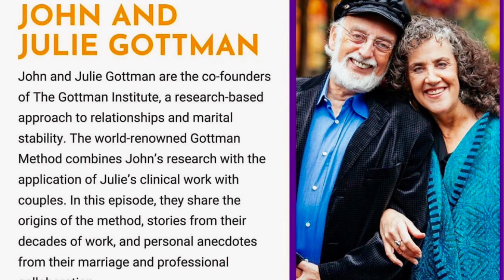The AAMFTPodcast -Episode36 - John & Julie Gottman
John and Julie Gottman are the co-founders of The Gottman Institute, a research-based approach to relationships and marital stability. The world-renowned Gottman Method combines John’s research with the application of Julie’s clinical work with couples. In this episode, they share the origins of the method, stories from their decades of work, and personal anecdotes from their marriage and professional collaboration.